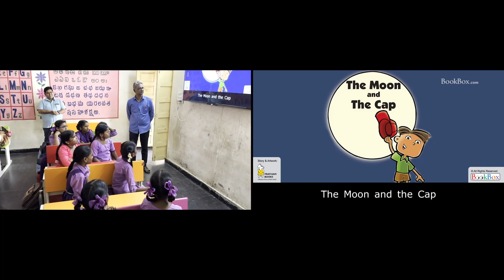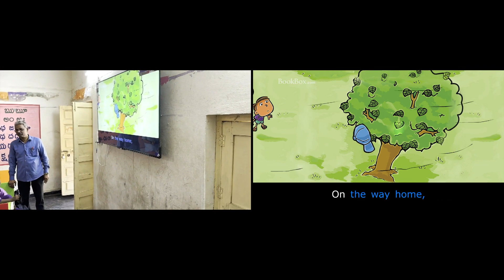Andhra Pradesh: Girls Reading Telugu SLS & Boys Reading English SLS - Read Along with instruction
This is a clip from the surveys we have been conducting among school children across rural parts of Andhra Pradesh.

The Billion Readers BIRD Initiative formerly known as the Same Language Subtitling (SLS) project, was conceived by the Indian Institute of Management, Ahmedabad and PlanetRead. SLS has been implemented in several multi-year TV pilot studies in ten Indian languages (2002-present).

This has led to a national policy mandating SLS on 50% of all entertainment programming on TV in India, by 2025. We are on a journey to make reading practice a daily and lifelong activity and as an integral part of the entertainment of a billion viewers on TV and streaming platforms.